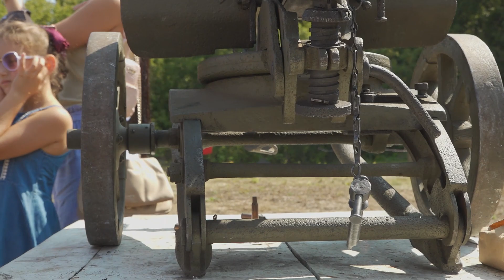Что такое пулемёт Максима. Безотказная машина.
Привет друзья. Я думаю трудно найти человека в мире, который не слышал о пулемёте Максима. Этому оружию массового уничтожения уже больше века и пулемёт посей день стоит на вооружении многих стран мира. Пересчитать в каких войнах он участвовал наверное невозможно. проще сказать в каких не участвовал. Сегодня предлагаю познакомится с легендой поближе.